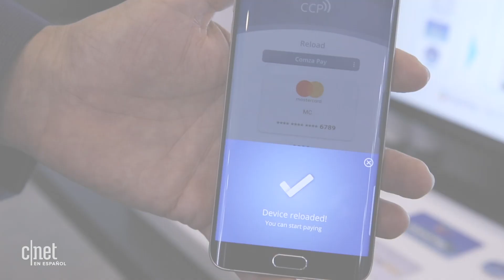Samsung Cashless: Un nuevo método de pago con NFC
Este nuevo sistema de pago móvil se puede colocar en toda clase de objetos, como bandas, llaveros y 'stickers'.